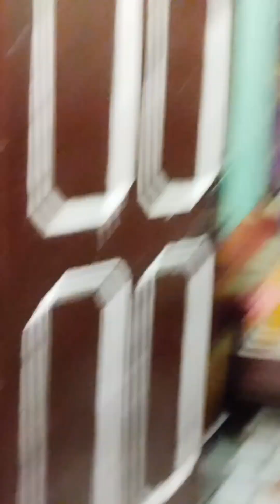mummy ko diya surprise🎉🎉🎉